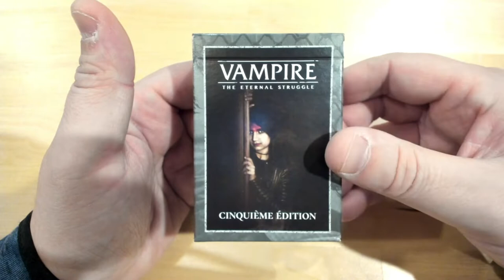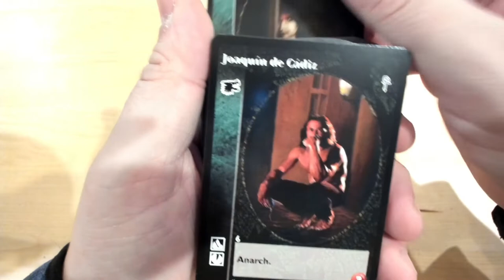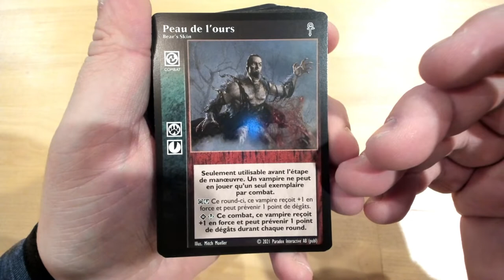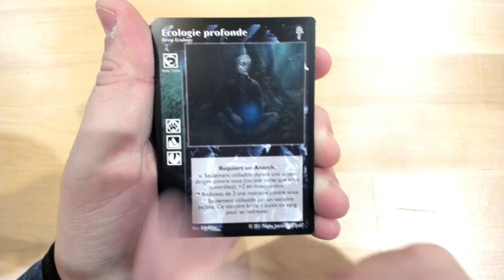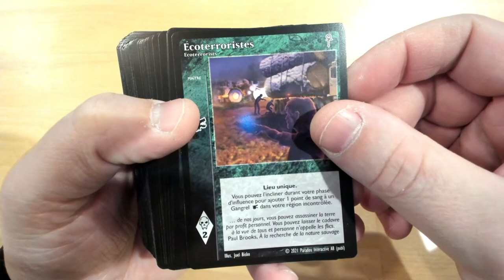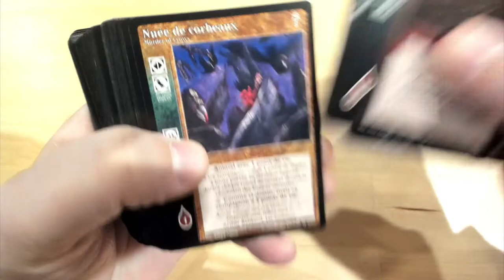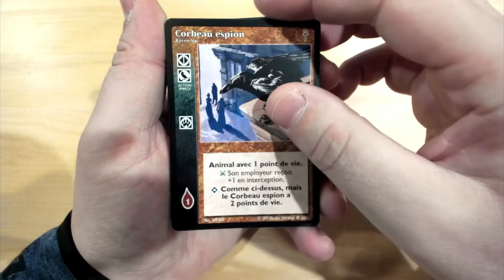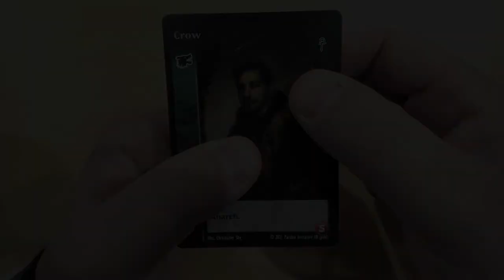Déballage commenté du deck Gangrel 5e Édition